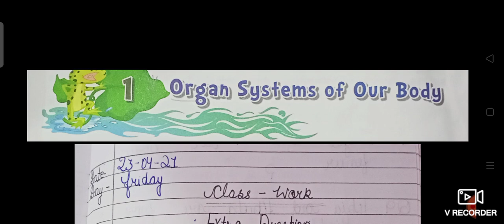Organ Systems of our body , lesson -1 Class 5th EVS Extra Questions let us do with fun...🥰🥰✔️✔️😊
Organ Systems of our body , lesson -1 Class 5th EVS
Extra Questions
let us do with fun...🥰🥰✔️✔️😊 .